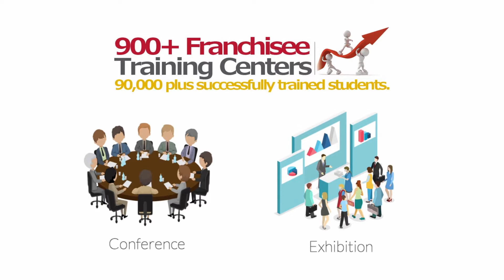Computer institute in BANSWARA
Computer institute franchise for BANSWARA
Computer training institute franchise for BANSWARA
Computer centre franchise for BANSWARA
Computer education franchise for BANSWARA
Best computer institute franchise for BANSWARA
Best computer training institute franchise for BANSWARA
Best computer education in BANSWARA
Best computer training institute in BANSWARA
Computer centre in BANSWARA
Business opportunity in BANSWARA
Computer business opportunity in BANSWARA
Government project in BANSWARA
Skill courses in BANSWARA
Computer project in BANSWARA
I want to start computer institute in BANSWARA
How to open computer  franchise BANSWARA
How to start computer institute BANSWARA
Top computer institute in BANSWARA
BANSWARA best computer institute
Franchise Business Opportunities BANSWARA
Free Computer Education BANSWARA
Free computer education franchise BANSWARA
Education franchise BANSWARA
Best Computer franchise BANSWARA
computer institute franchise BANSWARA
computer center franchise BANSWARA
Education Training Franchise BANSWARA
computer franchise in BANSWARA
computer education institute franchise BANSWARA
Computer Training Institute BANSWARA
institute franchise BANSWARA
education center  franchise BANSWARA
institute education BANSWARA
computer franchise center BANSWARA
best institute franchise BANSWARA
best education franchise BANSWARA
best training center franchise BANSWARA
best education center franchise BANSWARA

IACT Education Center spanning over 28 States of the country.